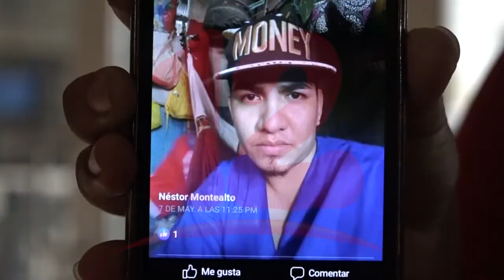Familiares de presos políticos exigen que sean liberados de las cárceles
Familiares de presos políticos continúan exigiendo su libertad, a través de la campaña, 30 de Mayo sin presos políticos.